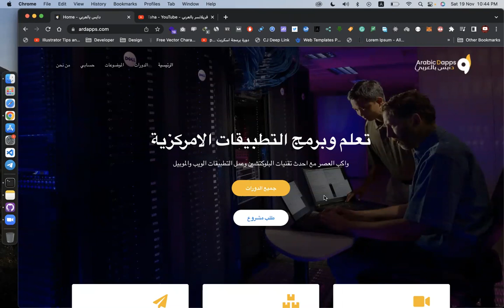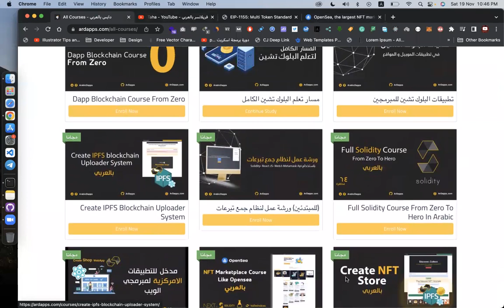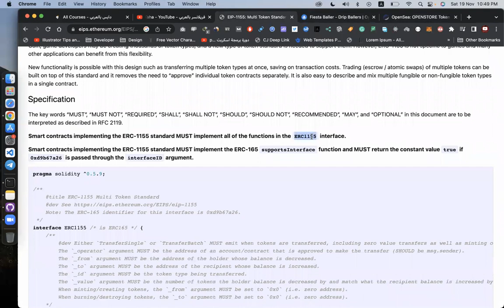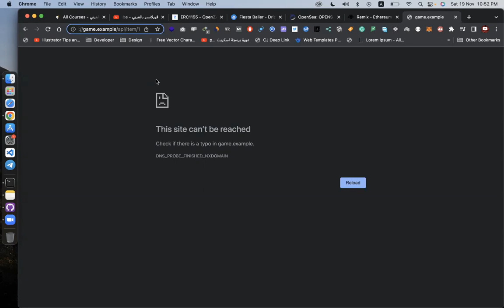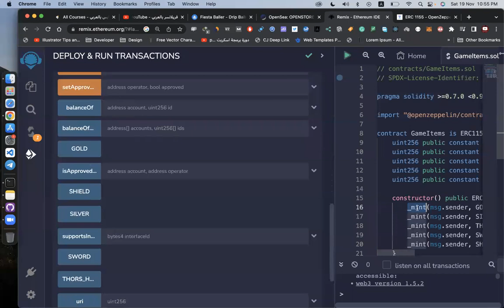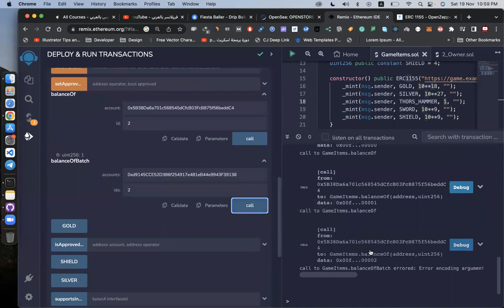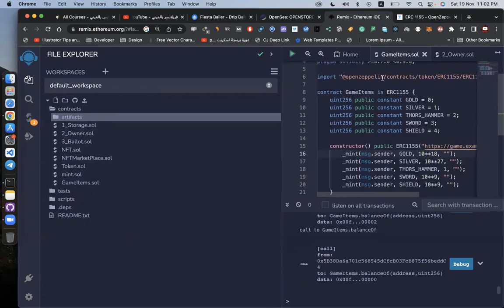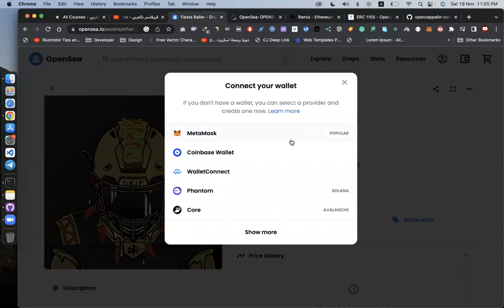ماهو ال ERC1155 و ما الفرق بين ERC721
طرق التواصل الاستفسارات عن طريق.